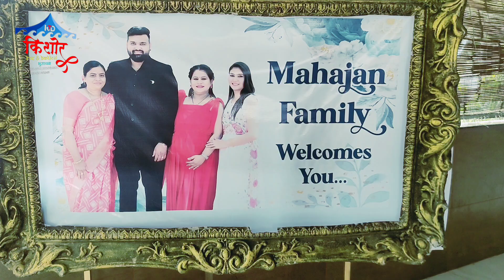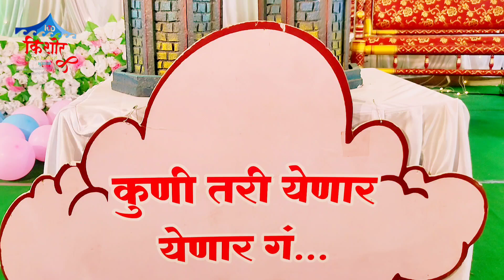Baby Shower Decoration || डोहाळे जेवण || 2024 Bhusawal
|| Baby Shower Decoration || डोहाळे जेवण || 2024 ||                                                        Kishor Tent & Decorators Bhusawal
Book Your Dates now & Get_a_Big_Discounts...